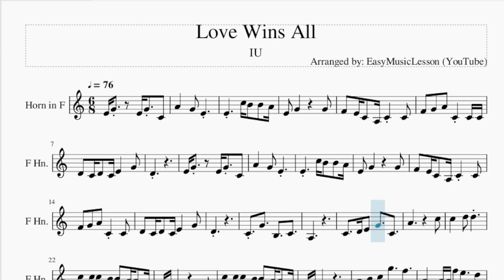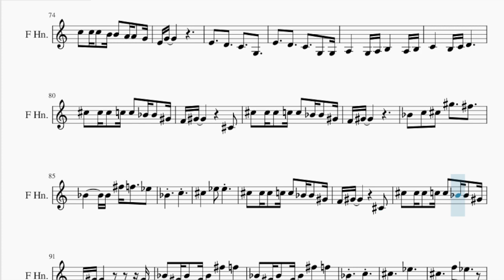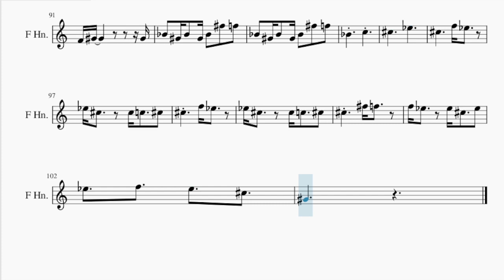Horn Sheet Music: How to play Love Wins All by IU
Comment and let us know how the videos have helped you. It keeps us going! :)Here is a sheet music/tab video on the song Love Wins All by IU on the horn. A horn sheet music arrangement which is transposed to notes that are easily played by horn, for the song Love Wins All by IU.

EasyMusicLesson2 teaches you to play the your favorite instrument, through well-arranged sheet music so that you too can learn how to play Love Wins All by IU on the horn as fast as you can. A horn sheet music with backing tracks to help your play the song better.

Chords of Horn arrangement:
F Maj   F Maj   D Min   D Min   A# Maj   A# Maj   C Sus 4   C Maj
D Min   A Min   A# Maj   D Min   A Min   A# Maj   C Sus 4   C Maj
F Maj   F Maj   D Min   D Min   A# Maj   A# Maj   F Maj   A# Maj
A# Maj   F Maj   A# Maj   C Dom 7   A# Maj   C Maj   F Maj
F Maj   D Min   D Min   A# Maj   A# Maj   F Maj   A# Maj   A# Maj
F Maj   A# Maj   C Dom 7   A# Maj   C Maj   F Maj   F Maj   D Min
D Min   A# Maj   A# Maj   C Sus 4   C Maj   D Min   A Min   A# Maj
D Min   A Min   A# Maj   C Sus 4   C Maj   F Maj   F Maj   D Min
D Min   A# Maj   A# Maj   F Maj   A# Maj   A# Maj   F Maj   A# Maj
C Dom 7   A# Maj   C Maj   D Min   A# Maj   F Maj   F Maj   C Maj
D Min   C Maj   A# Maj   F Maj   F Maj   C Maj   D# Maj   D Min
C Sus 4   C Maj   F Maj   F Maj   D Min   D Min   A# Maj   A# Maj
F Maj   A# Maj   A# Maj   F Maj   A# Maj   C Dom 7   A# Maj
C Maj   F# Maj   F# Maj   D# Min   D# Min   B Maj   B Maj   F# Maj
B Maj   B Maj   F# Maj   B Maj   C# Dom 7   B Maj   C# Maj
F# Maj   F# Maj   D# Min   D# Min   B Maj   B Maj   F# Maj
F# Maj   F# Maj   D# Min   D# Min   B Maj

Melody notes of Horn:
E4 G4   E4 G4 C4
A4   G4 E4
E4   C5 B4 B4 A4
E4 G4     G4
F4 E4 C4 A3 C4 C4
F4 G4 A4 C4 C4 C4
D4 C4 D4 C4 E4   G4
D4
A4   G4 E4
E4 G4     G4
F4 G4 A4 C4 C4
D4
C4 G4   B3   C4
A3
C4   D4 E4 G4   C4
A4       C5
C5   D5 D5
C5 C5 C5 B4 B4 A4 A4 G4
E4 G4       C4
E4 G4
A4 B4 C5 G5   F5
A4     A4 F5 E5   D5
A4   B4   C5 B4 A4 B4
C5   D5
E4 G4       C4
E4 G4
A4 G4 A4 G4 A4 F5 E5
A4   B4
C5     D5
D5
C4 G4 B3 B3   C4
A3
A4       C5
C5   D5 D5
E4 G4       C4
E4 G4
C5   D5
C5     E4 F4 G4
D5 C5   E4 F4 G4
A4   G4   E4   F5
E5
E5 D5 C5 C5   D5
D5     D5 D#5   D5
C5   A4   C5
D5   G4 A4 E5 C5
D5
E4 G4       C4
E4 G4
E4   D4   C4   G3
E4   D4   C4   G3 G3
A3   G3 A3 B3   A3 B3
C4   B3 C4 D4
C#5 C#5 C#5 C5 C5 A#4 A#4 G#4
F4 G#4       C#4
F4 G#4
A#4 C5 C#5 G#5   F#5
A#4     A#4 F#5 F5   D#5
A#4   C5
C#5   D#5 D#5
F4 G#4       C#4
F4 G#4         G#4
A#4 G#4 A#4 G#4 A#4 F#5 F5
A#4   C5
C#5     D#5
C#5     F5 D#5
D#5 C#5   C#5 C5   C#5
C#5   F5 D#5
C#5   F#5 F5
F5 D#5   D#5 C#5   D#5
D#5   F5   D#5   C#5
G#4